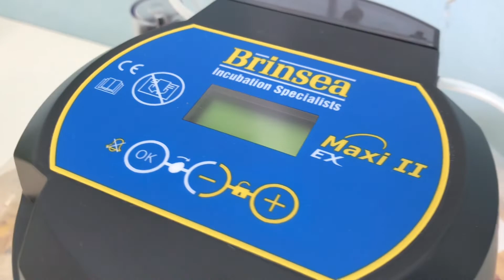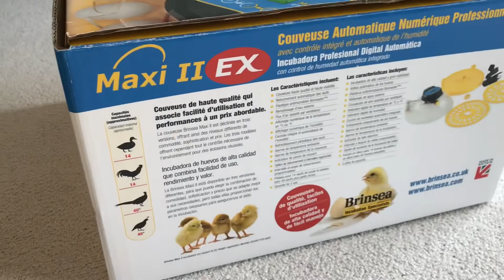Lieferumfang der Brinsea Maxi 2 EX und Gutscheincode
In diesem Video schauen wir uns den Lieferumfang der Brutmaschine „Brinsea Maxi 2 Ex“ genauer an.
Das Gerät wurde mir Freundlicherweise von der Brutmaschinen Welt für den Brutzeitraum zur Verfügung gestellt.
Im Shop gibt es zusätzlich einen Rabattcode, den ich im Video nenne.

Im Shop von Brutmaschinen Welt findest du nicht nur hochwertige Brutmaschinen sondern auch noch eine Menge anderer Dinge wie z.B. Wärmeplatten.

Wenn du bis hier hin gelesen hast schreibe bitte „Gur-Gur“ in die Kommentare.